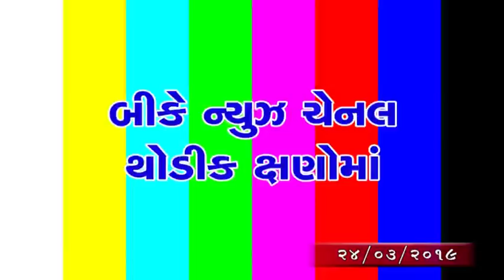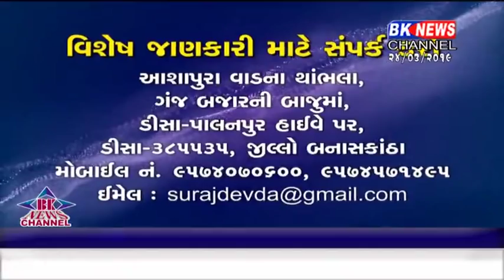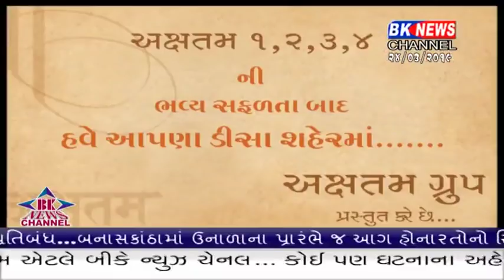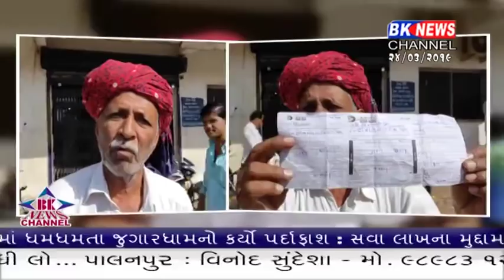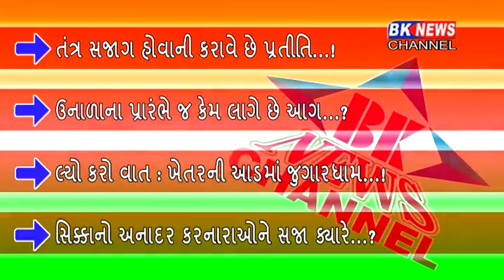24 03 2019